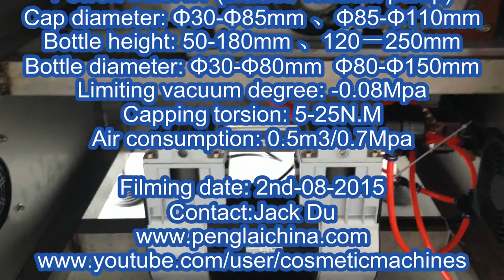vacuum glass jars sealing machine semi automatic capper cristal de la máquina de sellado frascos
model YX-30B vacuum glass jars sealing machine semi automatic capper machinery cristal de la máquina de sellado frascos designed and manufactured by our engineer team in cosmetic&food&pharma making and packaging machinery is widely used in the daily chemical industry like glass jars capping sealing machines and such like.We as a famous manufacturer moreover can design and produce the packaging machine according to the special requirements from customers.
This series capping machine is researched and produced by ourself with years of production experience;
is the domestic original creation, it uses a vacuum pump to vacuum, available high vacuum degree,
capping torque and vacuum level can be set on demand compatible with a variety of different shapes and sizes of bottles for capping, strong compatibility and easy to adjust.
The main pneumatic and electrical components are from world famous brands, stable and reliable performance.
Widely used in glass bottles with tinplate caps vacuum capping for the food, canned food, beverages, condiments, health care products and other industries.
Basic parameter of model YX-30B vacuum glass jars sealing machine semi automatic capper machinery cristal de la máquina de sellado frascos:
Power supply: AC220V/50-60Hz
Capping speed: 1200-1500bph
Power: ≤1.3KW (include vacuum pump)
Cap diameter: Φ30-Φ85mm 、Φ85-Φ110mm
Bottle height: 50-180mm 、120－250mm
Bottle diameter: Φ30-Φ80mm  Φ80-Φ150mm
Limiting vacuum degree: -0.08Mpa
Capping torsion: 5-25N.M
Air consumption: 0.5m3/0.7Mpa
Our Factory since 1992 has been manufacturing the cosmetic&food making and packaging machinery.In these field we have the experience rich enough to solve the questions encountered by our customers from both home and abroad.For more information about various high quality machinery like model YX-30B vacuum glass jars sealing machine semi automatic capper machinery cristal de la máquina de sellado frascos,please email via or browse our